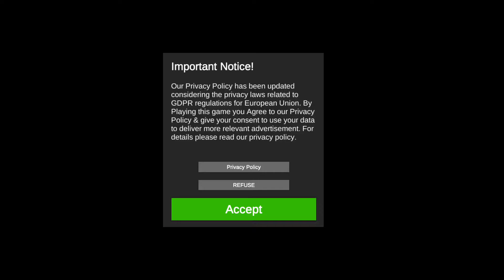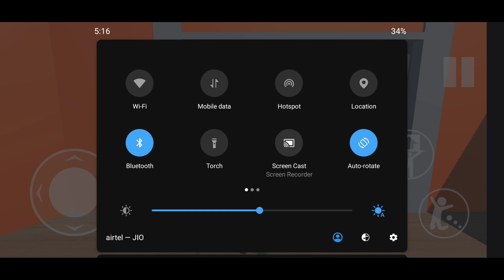Spider Fall Neighbor Flat Mod - Gameplay Walkthrough Part 1 (iOS, Android)